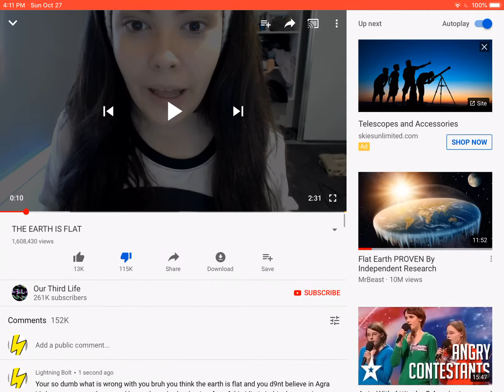Girl thinks the earth is flat...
also YouTube  demonitised me YouTube turned off my comments and I’m back so yeah just a reupload